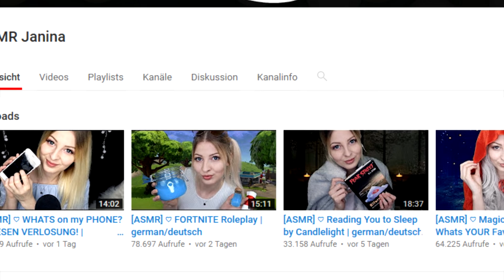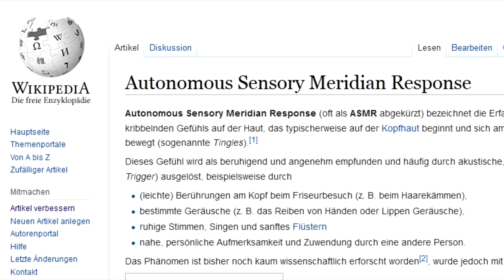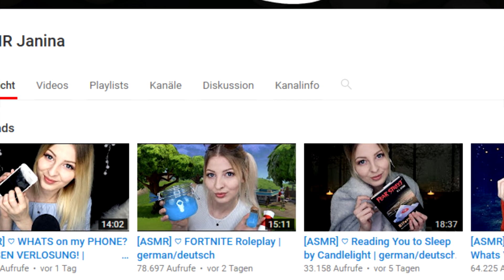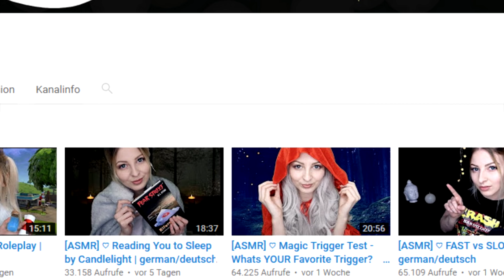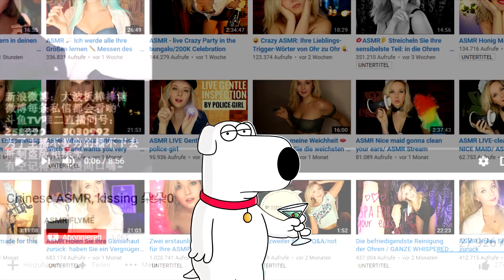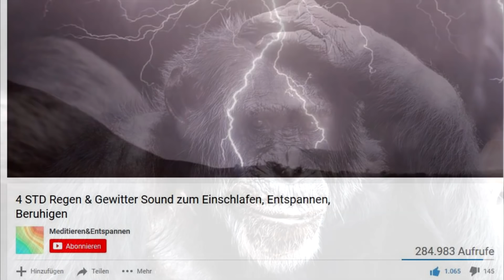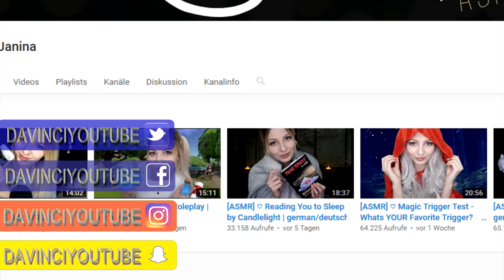Die Bedeutung von ASMR & wie der ASMR-Szene sehr geschadet wird! Ft. ASMR Janina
Die Bedeutung von ASMR & wie der ASMR-Szene sehr geschadet wird! Ft. ASMR Janina ASMR ist ein neuer trend in Deutschland aber was genau bedeutet ASMR überhaupt!?

Quellen: Wikipedia